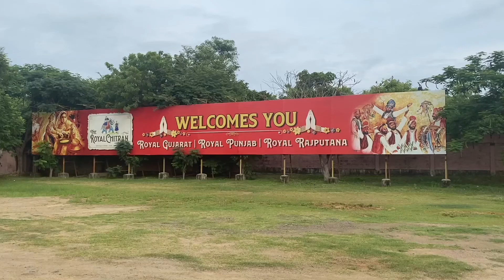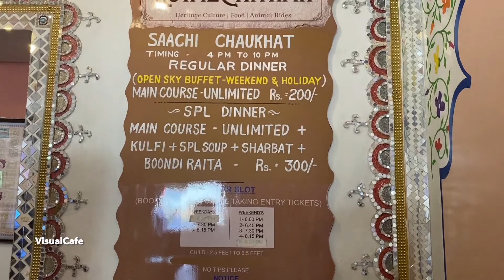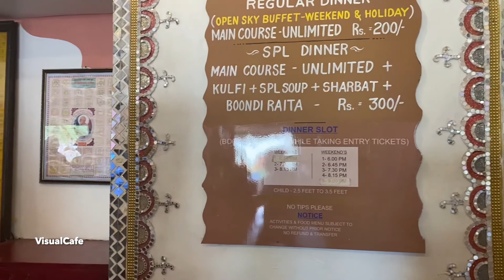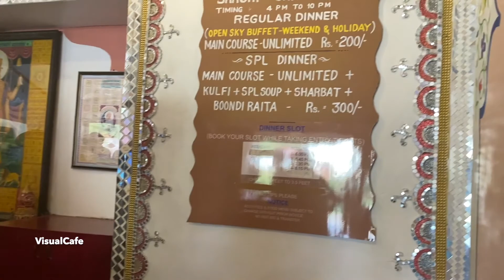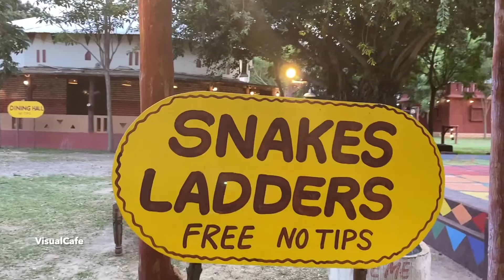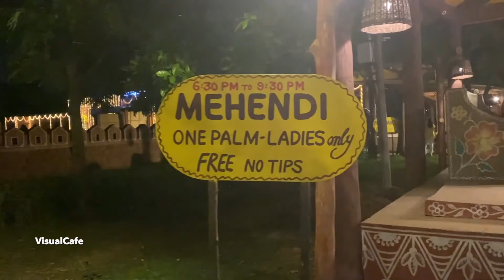Chokhi dhani | Rajasthan Resturant | Food & Culture of Rajasthan Village | Rajasthan in Chennai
Vlog of Choki dhani, a rajasthan based food & culture experise center. Rajasthani based theme park.

Its located in Tandalam, Chennai. near Queensland theme park. Huge area built like a village called Choki Dhani in Rajasthan. You will feel the vibe of village setup with Bullock cart, camel cart, camel ride, rajasthani snacks and dinner experience.

Entry fee:
Regular:
   Adult: INR 399/-
   Child: INR 299/-
Special:
   Adult: INR 499/-
   Child: INR 399/-

Dinner Cost:
   Regular: INR 299/-
   Special : INR 299/-

Address:
Rajalakshmi Engineering College - Bus Shed, Rajalakshmi Nagar, Mevalurkuppam, Tamil Nadu 602105.